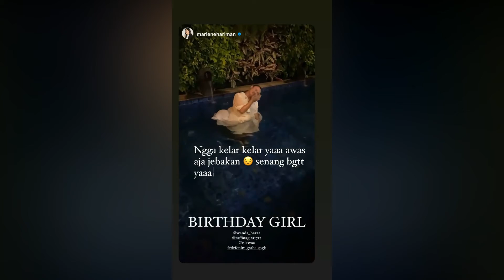PUNYA FASHION STYLISTY, NAGITA DEKAT & RAMAH BAHKAN RAYAKAN ULANG TAHUN WANDA HARA DENGAN MERIAH